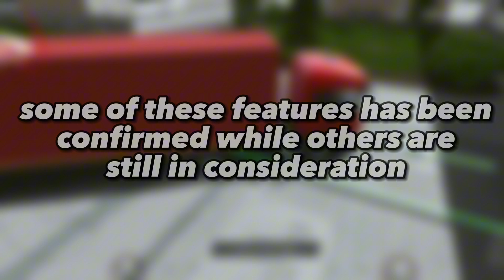BEST FEATURES | Truckers of europe 3 needs